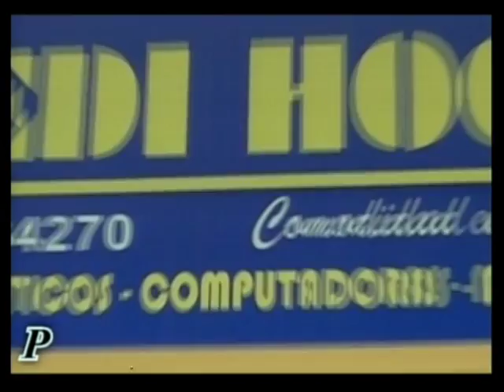"EN LA CANCHA" - 05 DE AGOSTO 2015